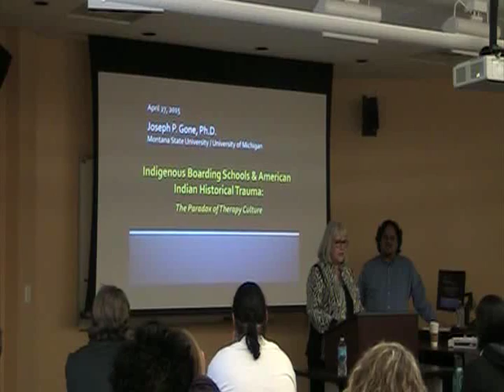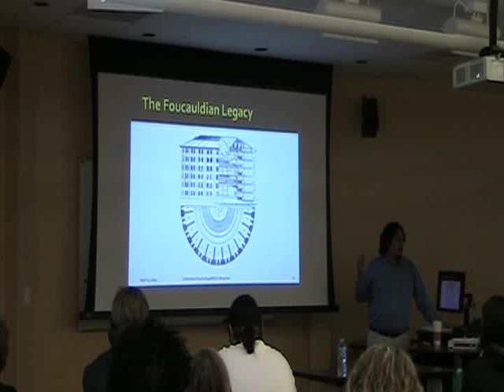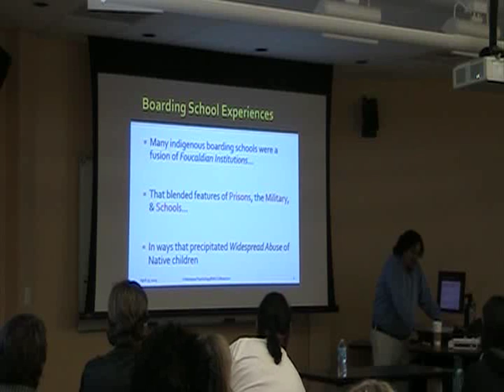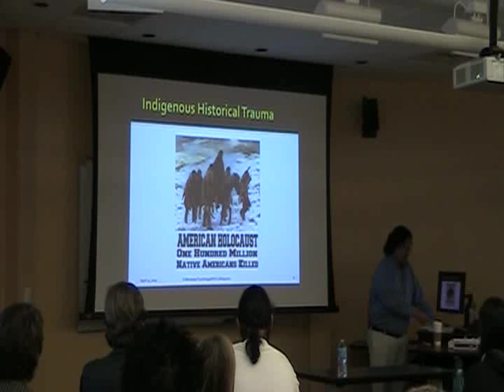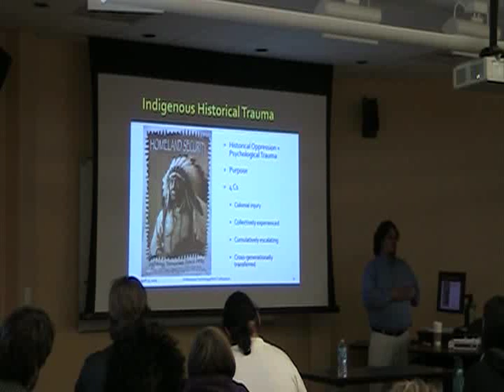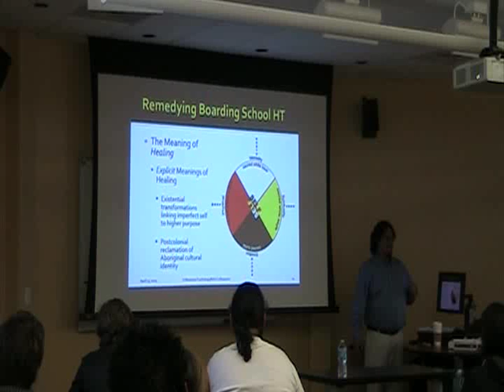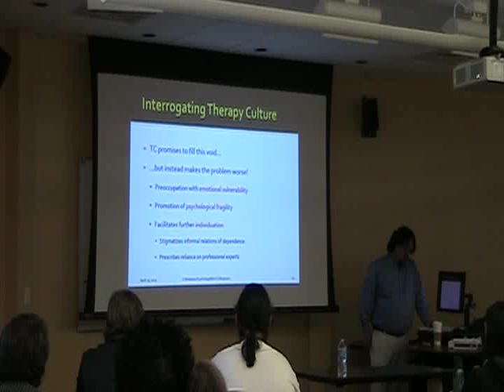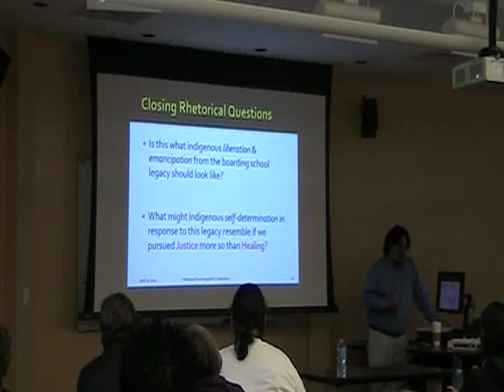Indigenous Boarding Schools and American Indian Historical Trauma (Joe Gone)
Citation:
Gone, J. P. (2015, April). Indigenous boarding schools and American Indian historical trauma: The paradox of therapy culture. Invited presentation, Department of Psychology/Department of Native American Studies, University of Montana, Missoula, MT.